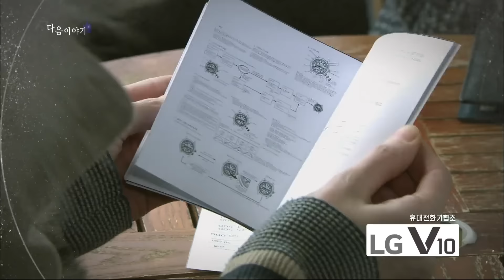[9회 예고] 집마저 경매로 넘어간 유지인@ 마녀의 성 20151223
마녀의 성 08회 20151223 SBS

드라마 | 마녀의 성
본방송 | 12월 24일 금요일 밤 7시 20분